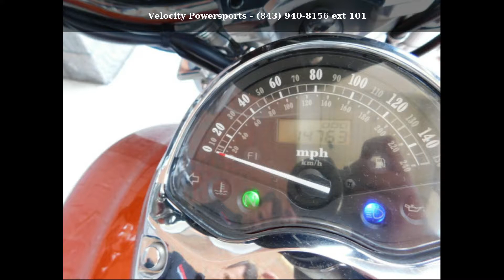2002 Honda® VTX1800S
2002 Honda® VTX1800S

Condition: Used
Stock